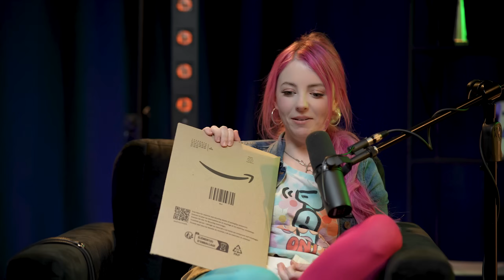The World's No.1 Sex Coach: This WILL Help You Stay Focussed During Sex - Alice Lovegood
Alice Lovegood is a sex educator and OnlyFans sensation with over 500k followers. She earns over $60,000 per/month teaching others how to have more focussed sex. In this episode, we discuss tips for the ADHD community.

Topics:

01:58 Why did you become a sex educator?
06:47 Tips to stay focussed
08:04 Tantric, BDSM and Kink explained
18:52 Tips on how to reach orgasm
22:04 ADHD and sex drive
24:37 Polyamory explained
43:42 How RSD affects ADHD sex
46:41 Toys
55:40 ADHD in the sex industry
01:02:57 Your ADHD item